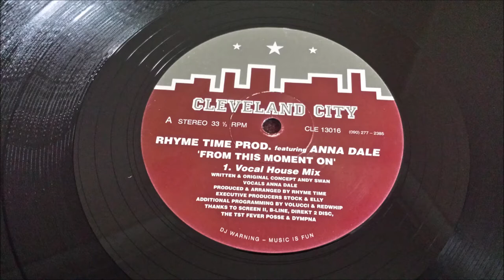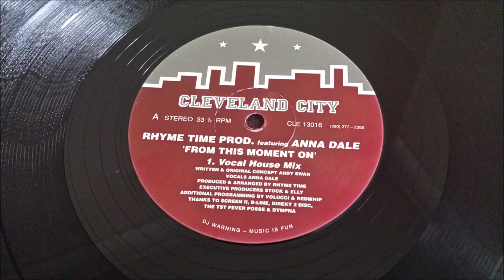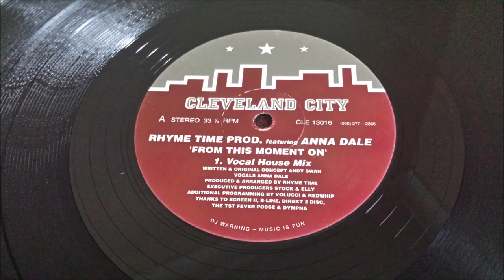Rhyme Time Prod Featuring Anna Dale - From This Moment On (Vocal House Mix)